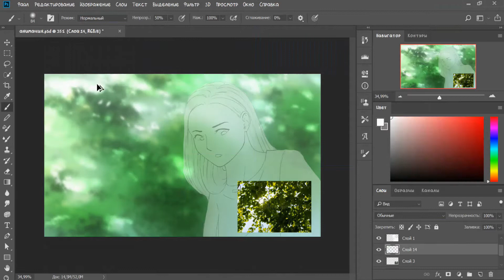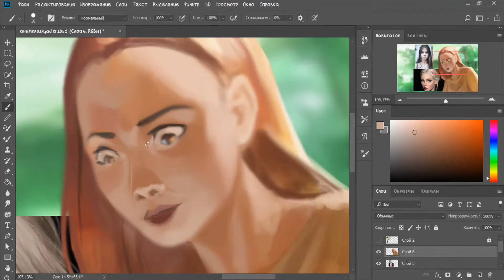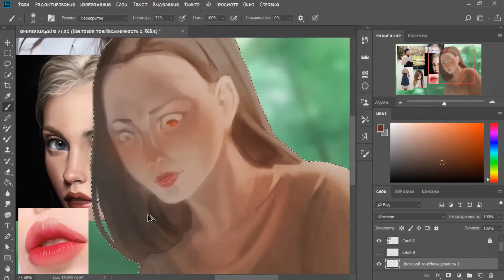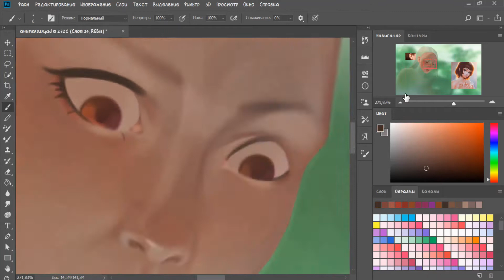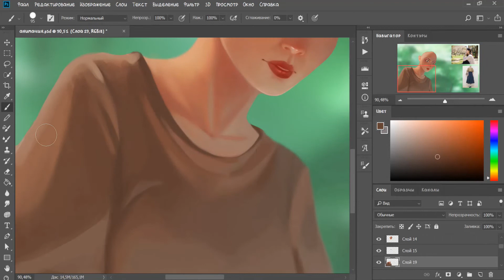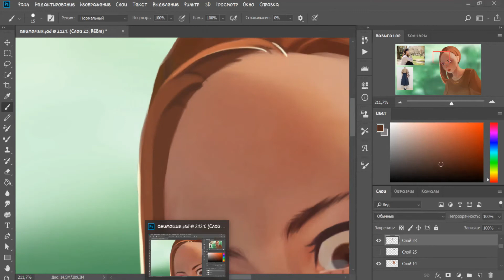Drawing and animation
I'll fix it some more, but I'll leave it at the end.
At the end of the work, I always have the feeling that the work is not finished. I always want to fix, fix, fix. I think ... for now I will put these thoughts aside and proceed to another drawing.

I do not have enough knowledge.. maybe after a while I will acquire it and make it better? I dont know..

(payment after my reply that I will take up the order)